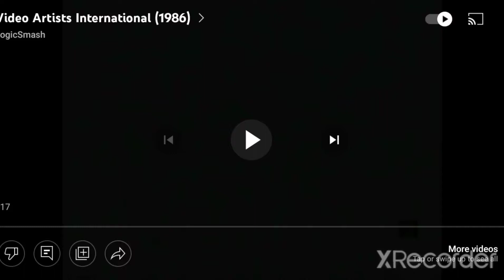VHS Companies From The 80's #1889 VIDEO ARTISTS INTERNATIONAL